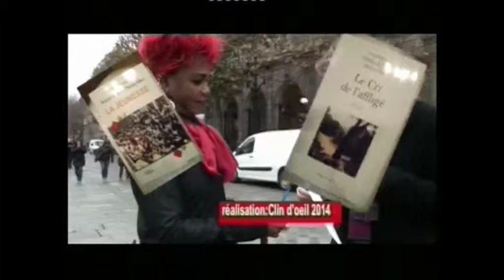La poetesse Nathy Ebriet début du concert avec lazare tod à Normand 01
La poetesse Nathy Ebriet début du concert ambiance Dombolo à Normand   01